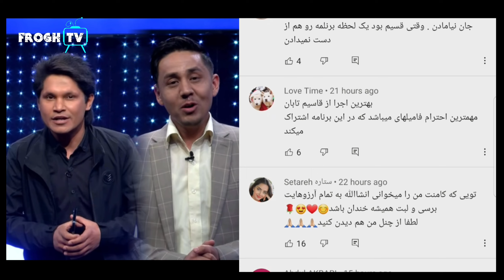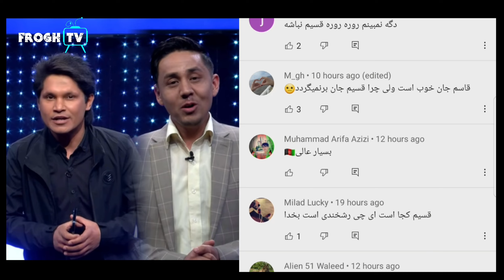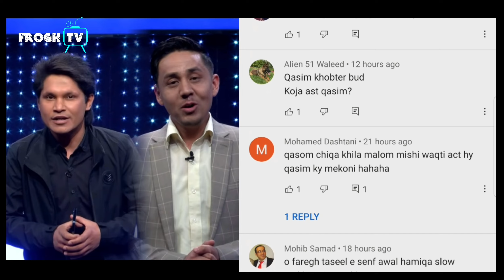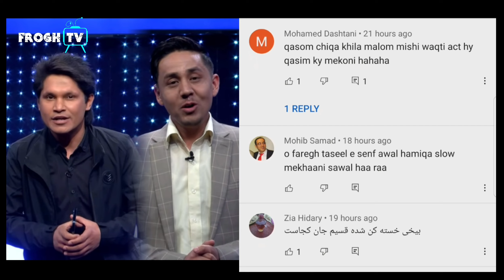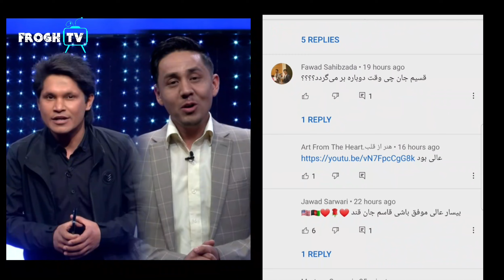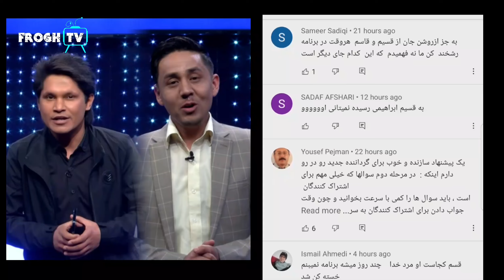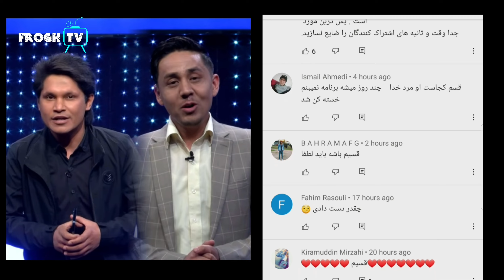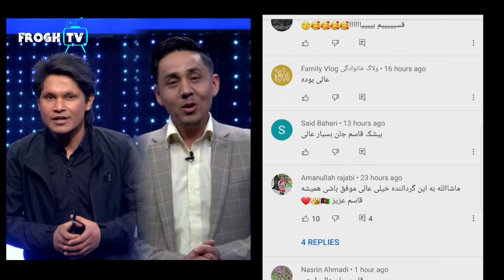واکنش‌ها در نبود قسیم ابراهیمی در برنامه رو در رو / Qasim Ibrahimi tolo TV